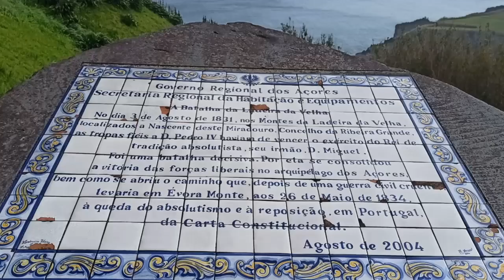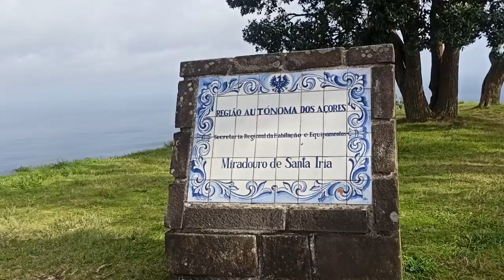Miradouro de Santa Iria 😍 vale muito a pena fazer uma visita